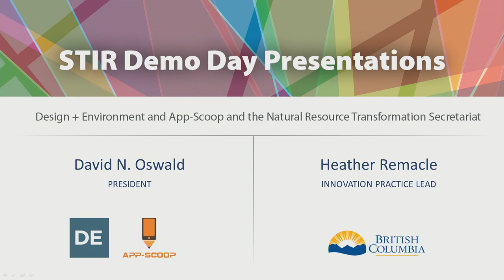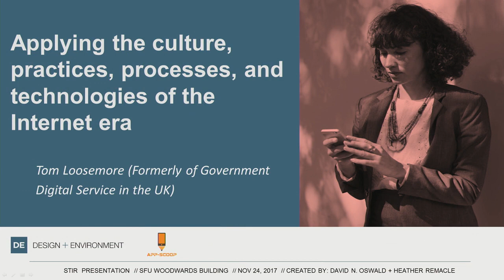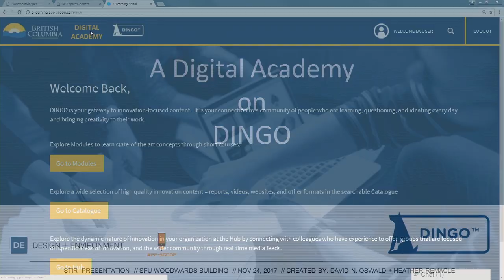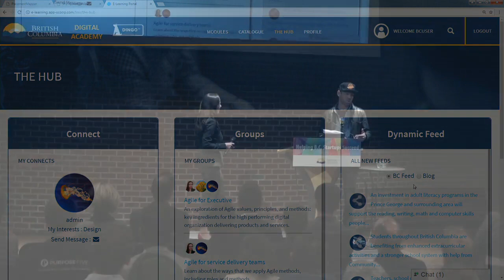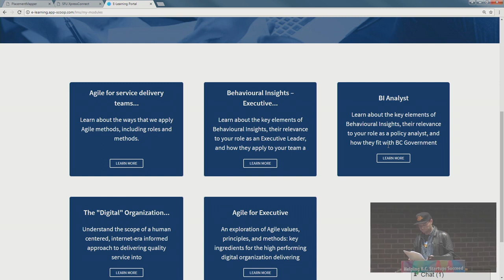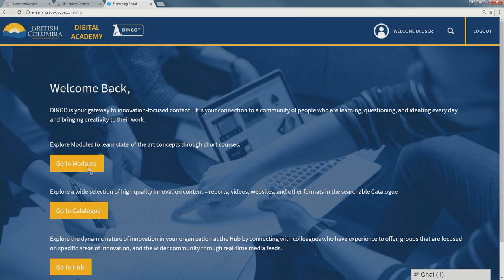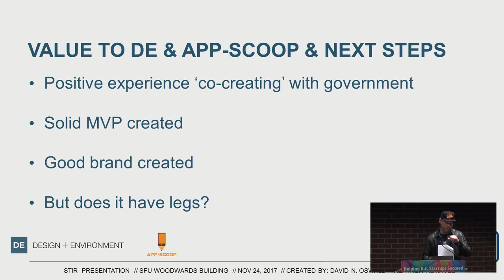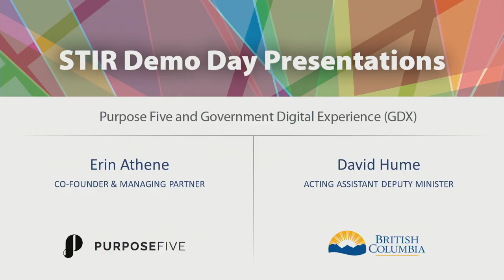B.C. Startup in Residence: Demo Day - DE & App Scoop - 5 of 7